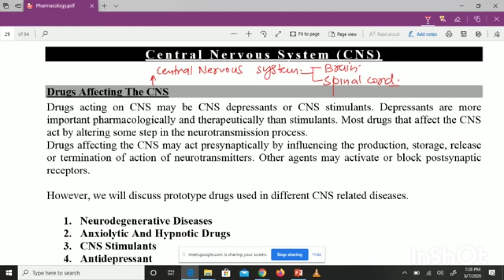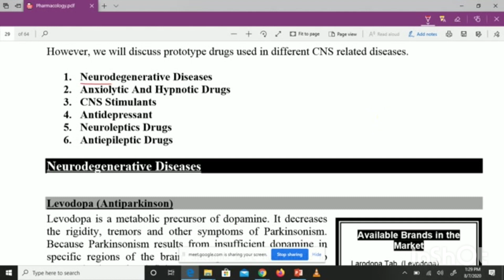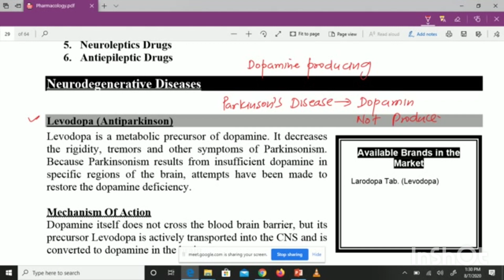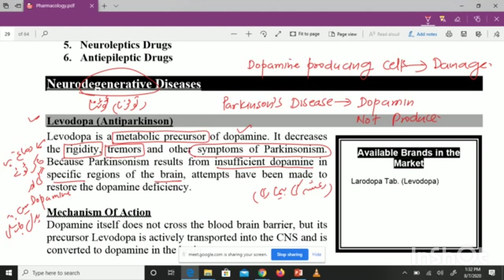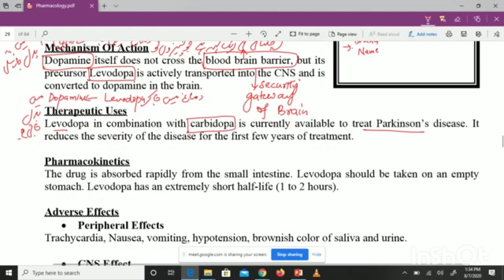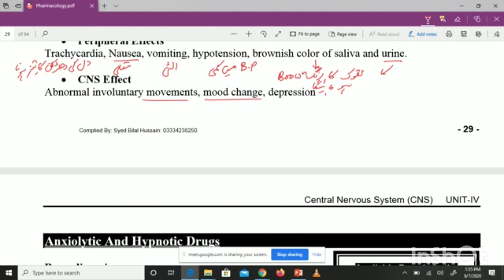Drugs Affecting The CNS | Central Nervous System CNS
Pharmacology lectures part 2nd
pharmacology of pharmacy technician lectures